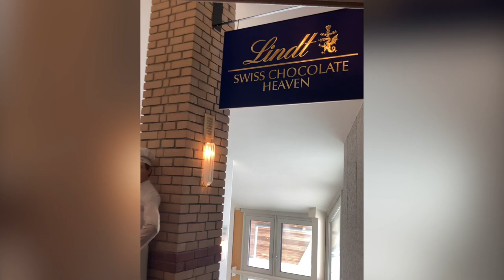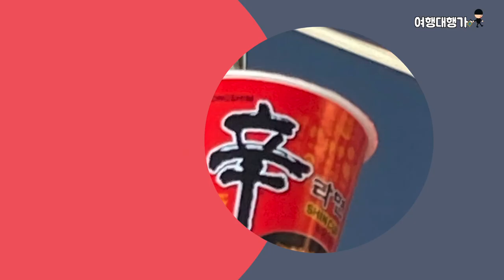손흥민이 광고하는 신라면을 먹으려고 100년 전에 건설된 철도를 타고 스위스 빙하 위에 도착 | 한글로 환영 받고 보는 알프스 파노라마 [EP019]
EP019 🚩

스위스에 위치한 여러 알프스 산맥 중 융프라우에 오르면 묀히와 아이거북벽(north face)를 만날 수 있어요.  물론 하늘이 날씨를 허락해 줘야 하지만, 그 멋진 풍경을 파노라마로 보면서 벅찬 감동을 받게 되는 기분은 말로 설명하기가 어렵겠네요.

혹시 다녀오신 분이라면 그 소감을 댓글로 남겨주세요.
아직 못 가보셨다면, 언젠가 꼭 가보시길 추천 드립니다.

💡기획: 다니엘
💻편집: 다니엘